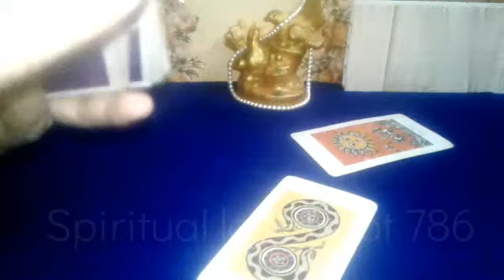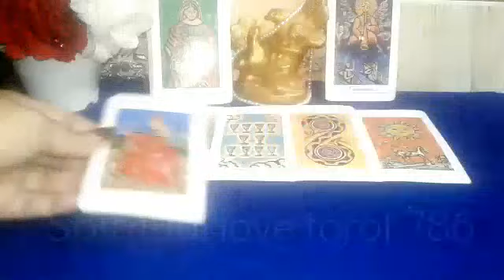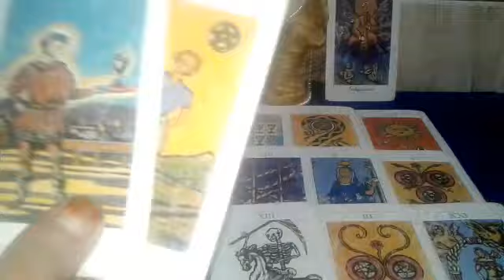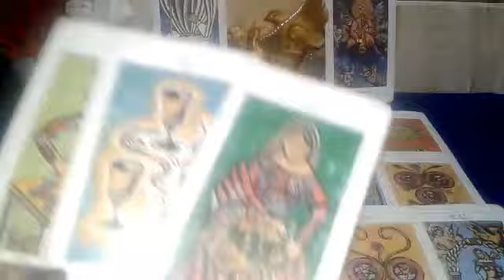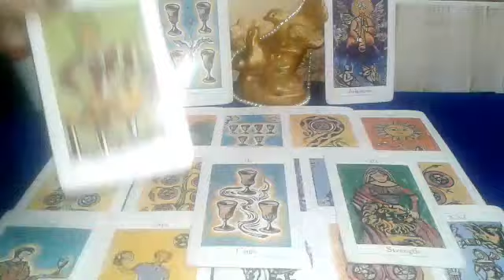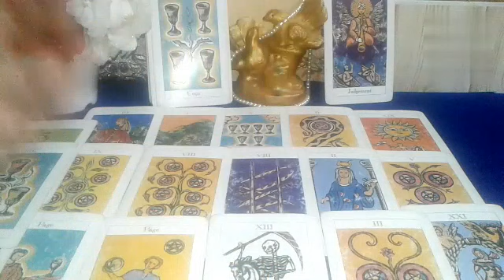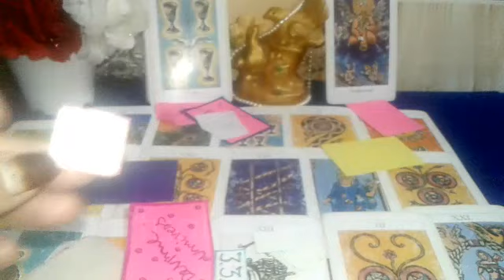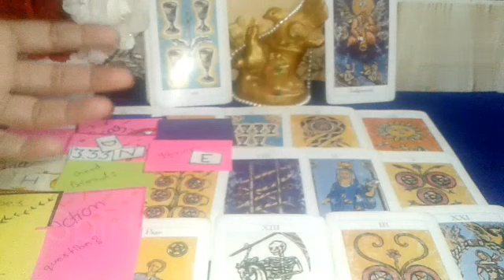no contact current feeling your partner timeless reading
hi

.. Spiritual love Trott 786

If this resonate for you please support my channel thank you Also I want to thank you all so much for watching all my reading videos and the support and all the new subscriber